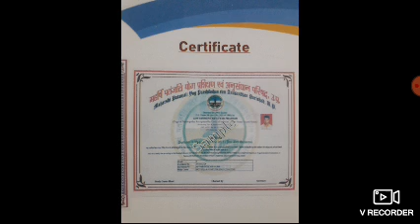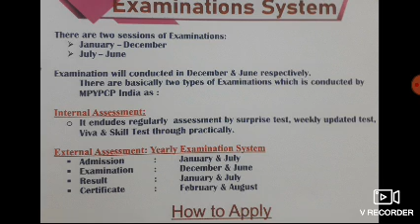yoga course//Career in yoga//how to apply yoga//yoga certificate ke fayde//yoga course kaha se kare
link